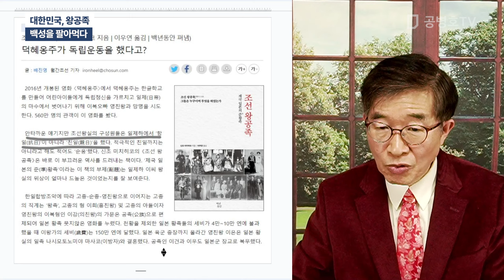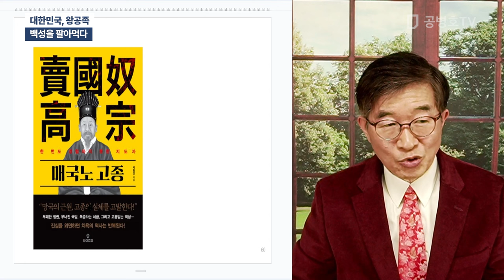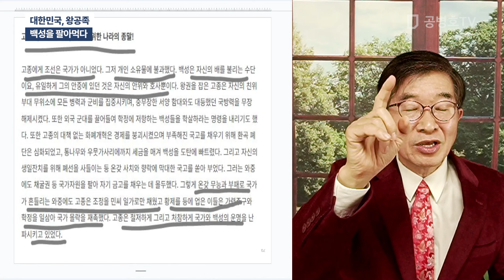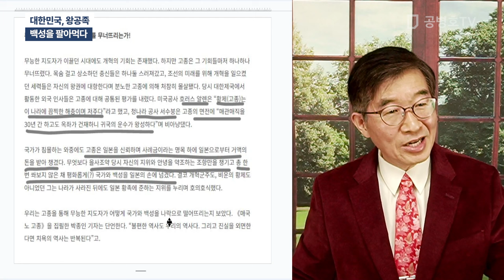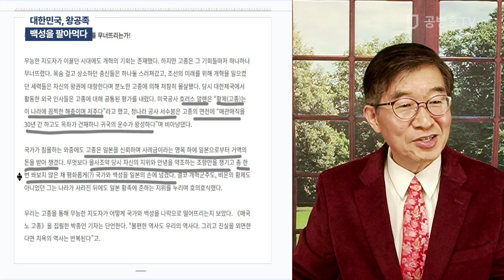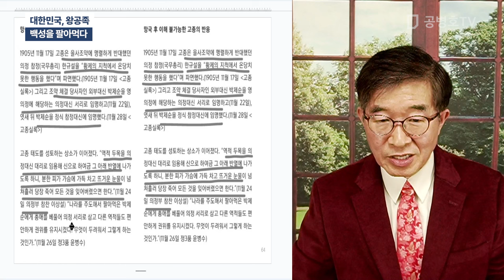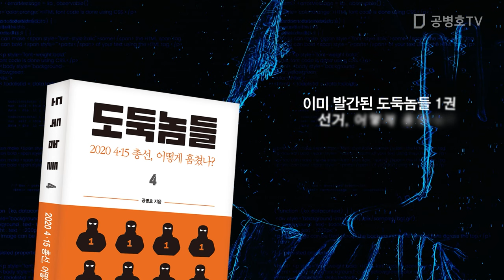대한민국, 왕공족 / 백성을 팔아먹다 [공병호TV]